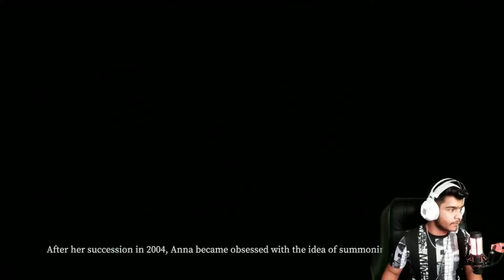FIRST TIME PLAYING HORROR GAME DEVOUR | GONE WRONG | DEADSHOT SLAYS